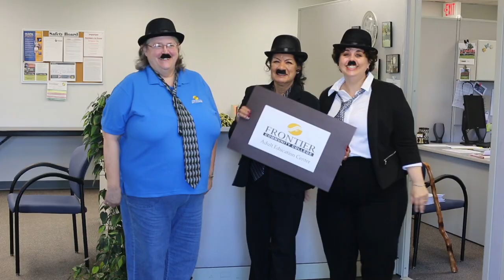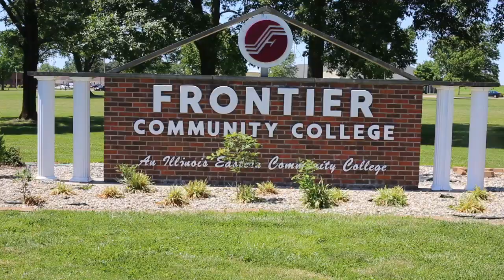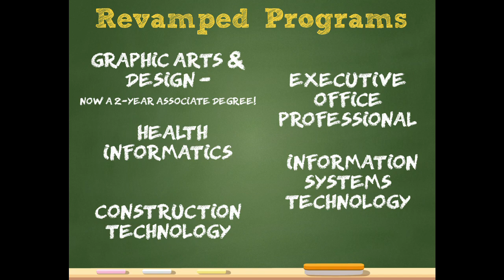Frontier Community College - Can't Stop the Feeling!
We're excited to be growing in so many ways here at Frontier Community College!

Come join the fun and excitement at Frontier Community College!